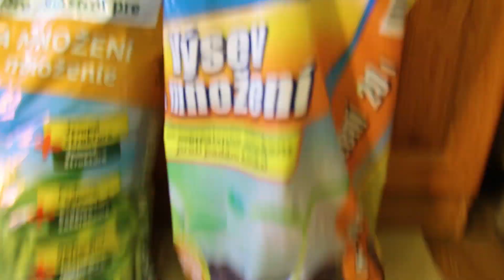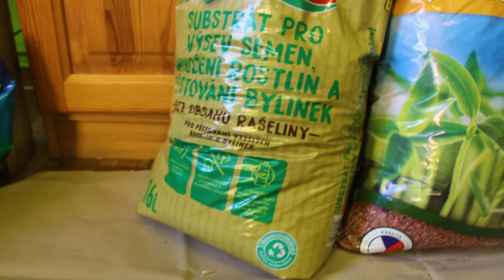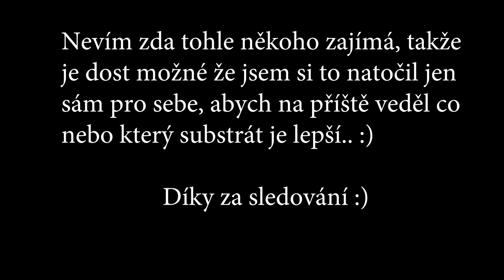Test substrátu výsev a množení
Když už jsem si jich koupil několik, proč nezkusit jak to v nich poroste.. Sami se můžete podívat jak to dopadlo.. Svůj kompost budu muset ještě přesít přes drobnějsí síto, abych to mohl používat na semínka..